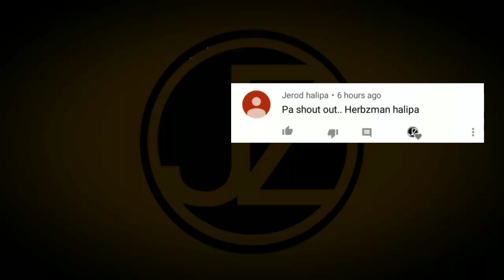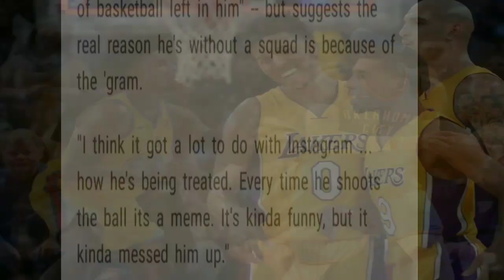Nick YOUNG STORY | KAMPYON Noon Nasan na ngayon? | Biglang NAWALA sa NBA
Mga IDOL, ngayon nga ay paguusapan natin kung bakit bigla nalang nawala sa NBA ang nag iisang Nick Young. Nasan na siya ngayon? Yan nga ang aalamin natin dito.